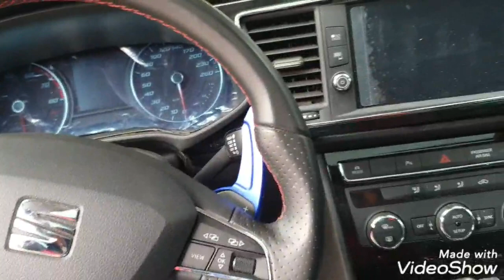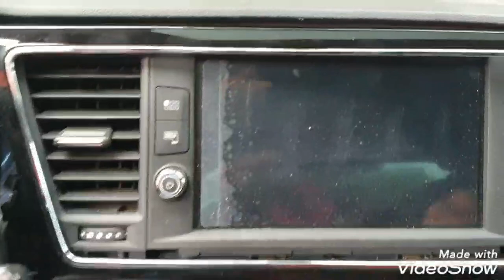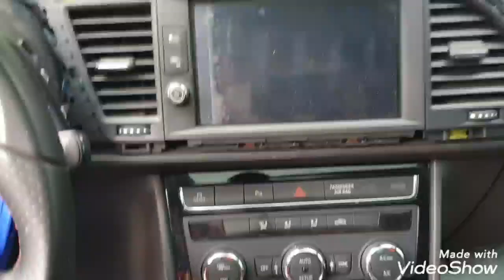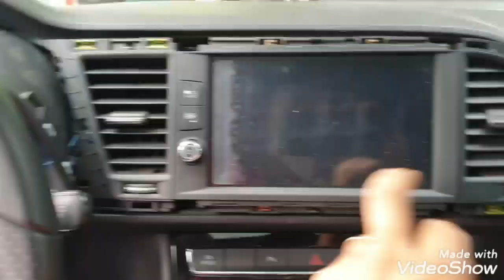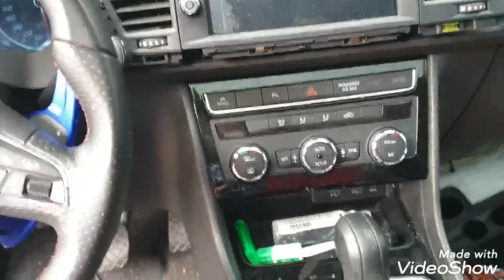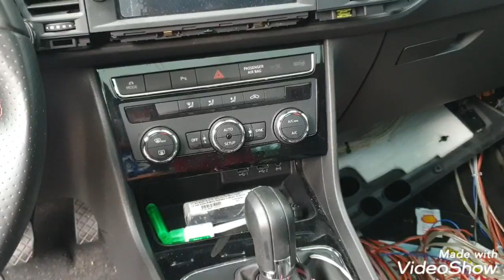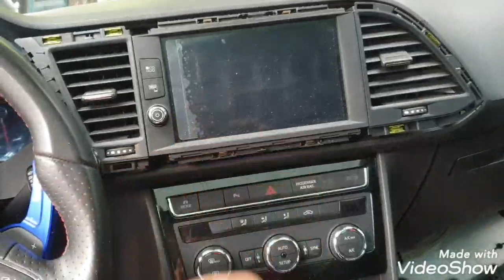Como DESMONTAR radio LEON FR. HOW REMOVE LEON FR RADIO OEM